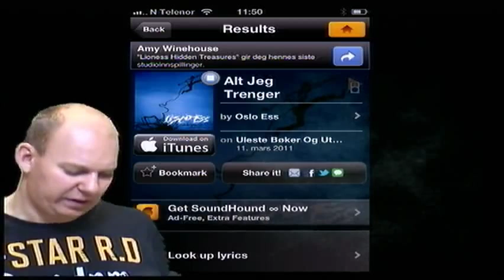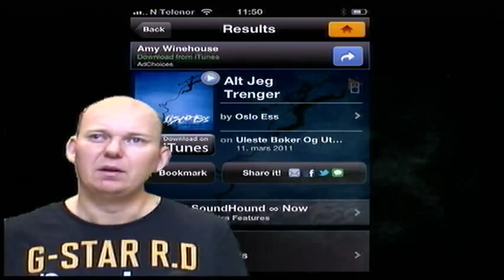Soundhound - Musikkgjenkjenning - App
Har du noen gang opplevd å hørt en sang på radioen uten å vite hva sangen heter eller hvem som sang? Her er app-en som hjelper deg å kjenne igjen sanger.
PS! Kan også brukes som et partyspill der du synger en sang og ser om Soundhound kjenner igjen hva du synger :)